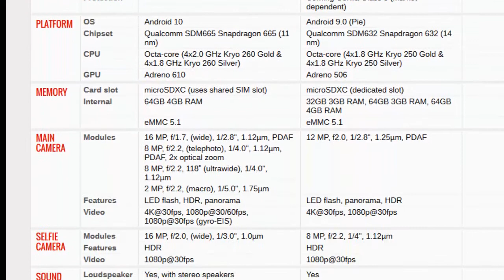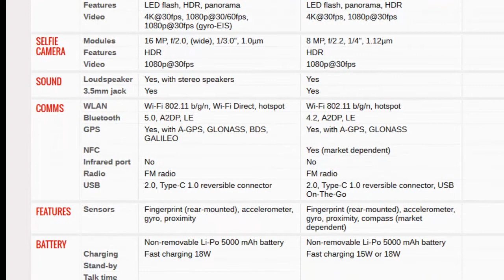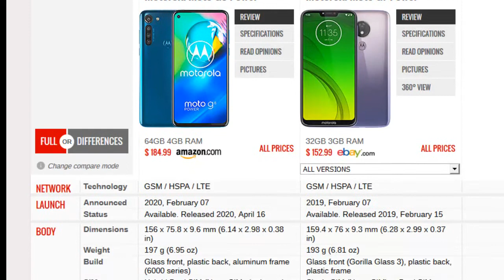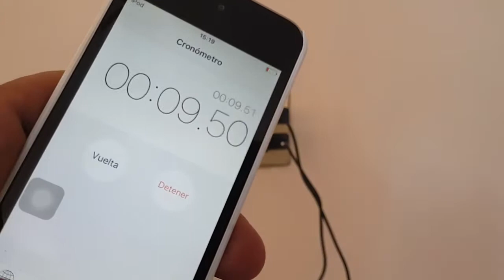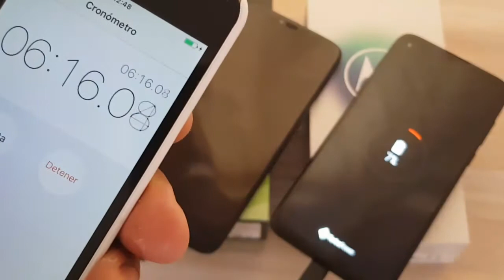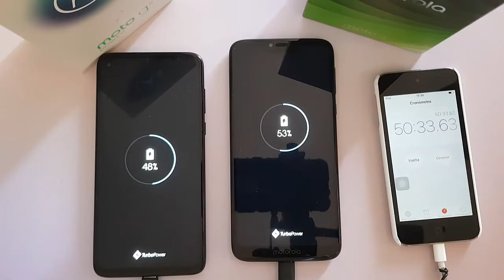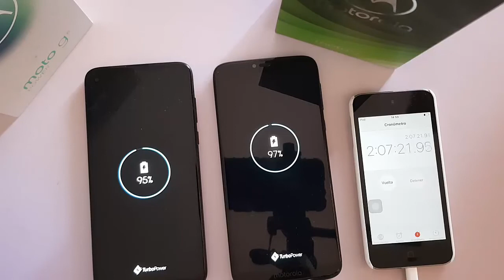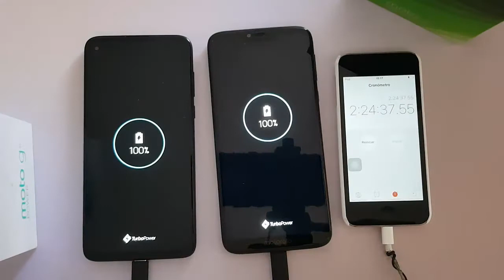Test de Carga bateria | Motorola G8 power vs G7 Power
te traemos la prueba versus version actual contra la anterior, si te gusta el contenido dale un buen me gusta  a este vídeo, subscríbete y pícale a la campana para que recibas las notificaciones de cada vez que subo un nuevo vídeo.

See ya